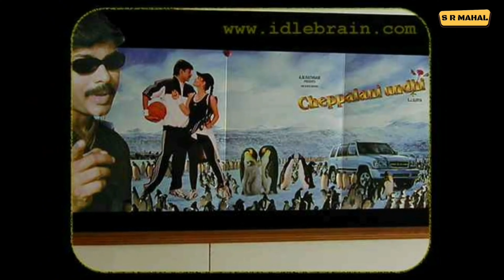Powerstar Secrets Revealed in Unstoppable 2 😱😎🙂 @SRMAHAL1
powerstar pawankalyan sir gave some ideas to director during kushi movie shooting. sjsurya sir included those ideas in movie and gave us an epic movie. All thanks to powerstar.